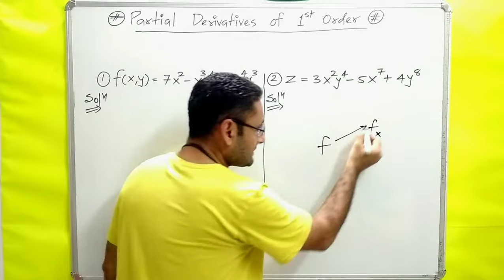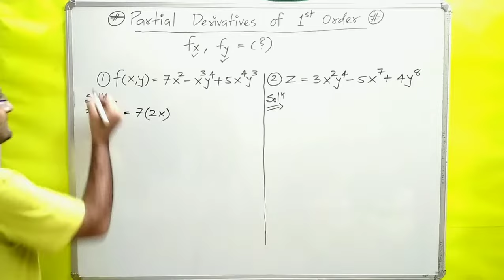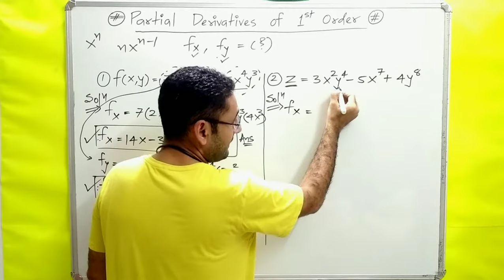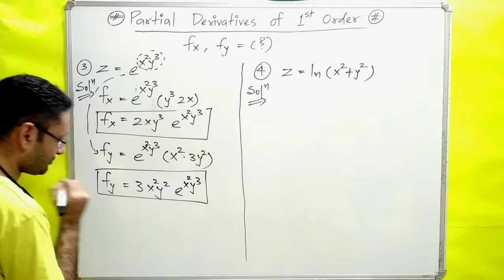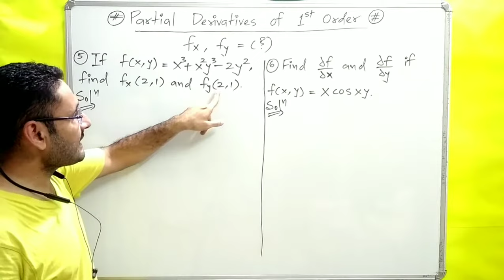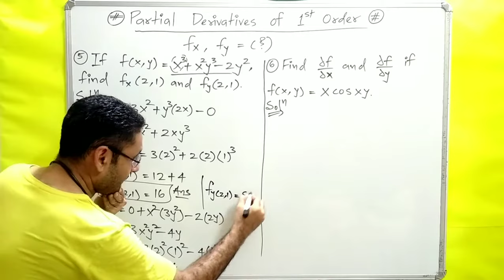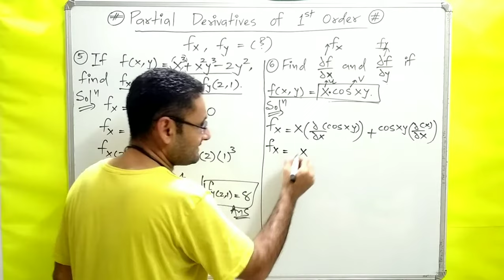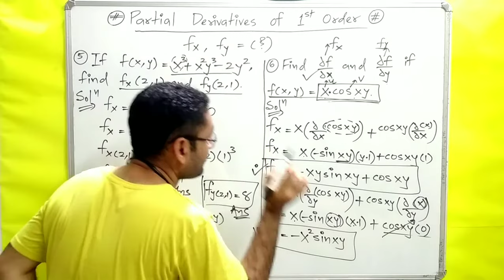Partial Derivative | 1st Order | Function of 2 Variable | Numericals | Maths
partial derivatives of 1st order with examples are explained.